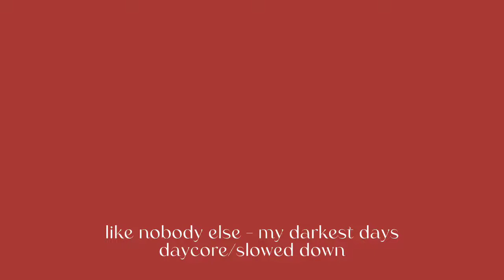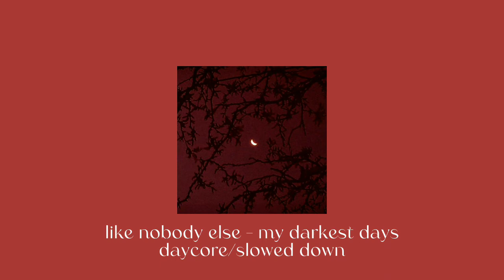♡ like nobody else (daycore/slowed down) ♡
song: like nobody else
artist: my darkest days

｡･:*:･ﾟ★,｡･:*:･ﾟ☆

lyrics:

September seventh and she's heading for school
She'll probably leave me for some college fool
And I know that's just the way it goes

In front of your place under the street light
Face to face here on our last night
You should know one thing before you go

I tell her, we've gone too far to give up now
And like a bomb, it all comes out
I like the way that

She looks at me like nobody else
Like nobody's ever done
And she makes me feel like nobody else

By the twenty seventh she's been gone for weeks
I'm terrified she won't remember me

I stare at her picture, stuck up on the fridge
Face to face with the one I miss
I'm alone and reaching for the phone

To tell her, we've gone too far to give up now

And I wanna make her feel like nobody else

Back from the city standing in the rain
Asked if she'd be going back again
She said no, this time I'm staying home

｡･:*:･ﾟ★,｡･:*:･ﾟ☆